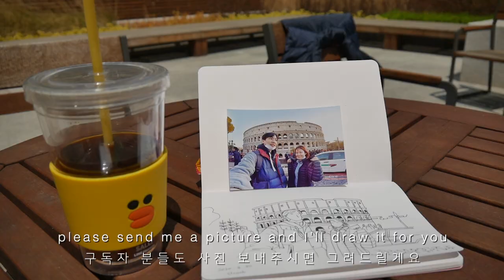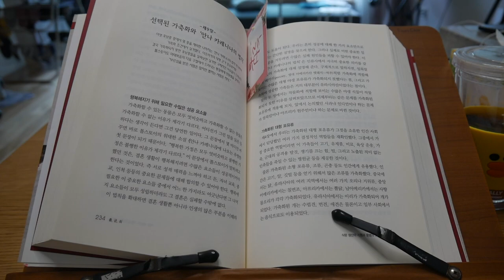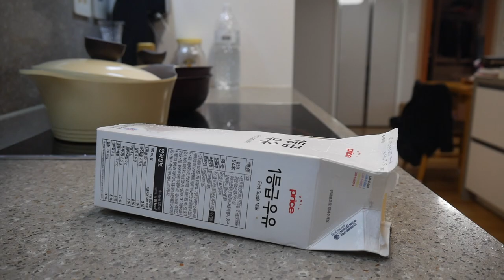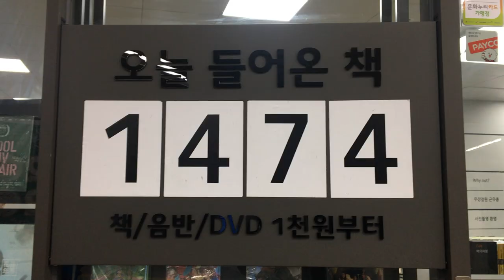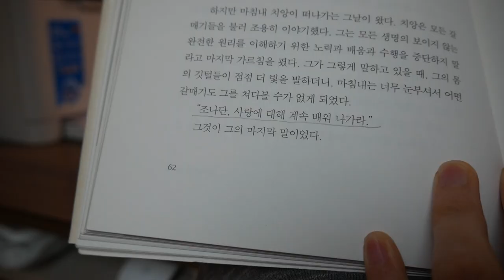(ENG) 알라딘에서 책 사고팔기 | 따릉이 타고 산책하기 | 광합성하며 그림 그리기..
모처럼 연휴를 맞이하여 즐겁고 알찬 한 주를 보냈습니다. 집 앞에 아이스 커피를 들고 나가서 그림도 그려보았고, 미루고 미루던 블라인드 닦기도 드디어 완수했습니다. 알라딘에 가서 책을 팔고 평소에 읽고 싶었던 "갈매기의 꿈"도 샀지요(소장각). 요즘 같은 때엔 따릉이를 이용하면 감염의 우려도 적고 날씨도 만끽할 수 있고 좋아요. 구독자 여러분도 남은 연휴 즐겁고 알차게 보내시기 바랍니다. 💃💃💃

I had a fun and fruitful week for the holiday. I went out in front of my house with ice coffee and drew a picture and I finally finished cleaning the blinds that I had postponed so long. I went to Aladdin, sold a book, and bought "Jonathan Livingston Seagull" which I always wanted to read. These days, when you use a Ttareungi, you don't have to worry about infection and you can enjoy the weather. Hope you enjoy the rest of the holiday. 👯‍♀️👯‍♀️👯‍♀️